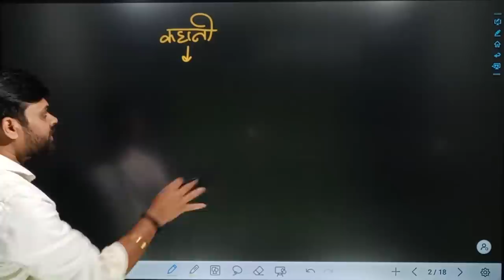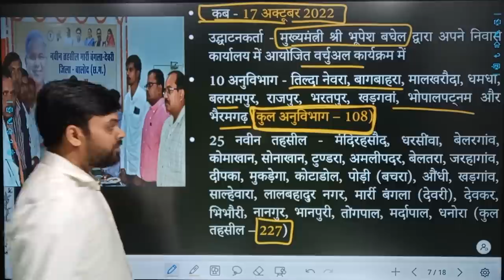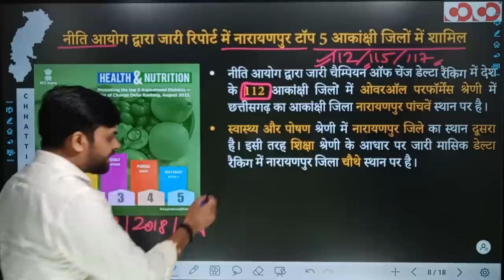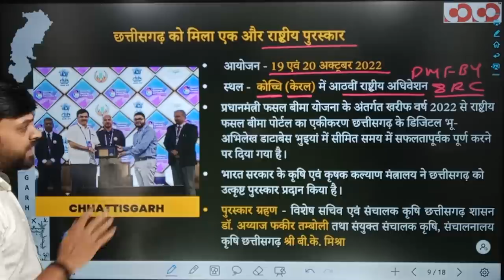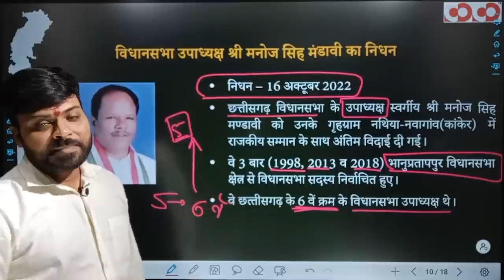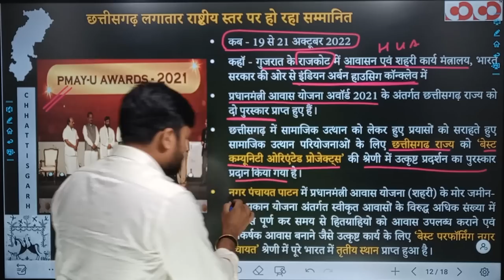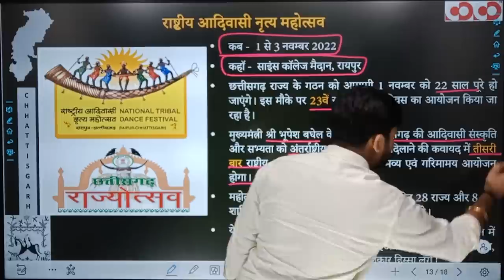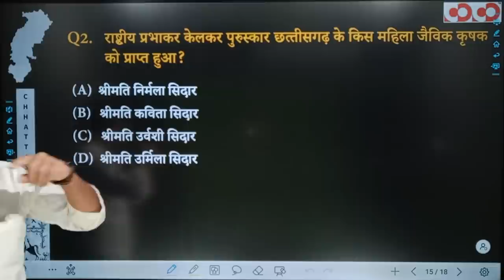Chhattisgarh Current Affairs | 15th to 28th october 2022